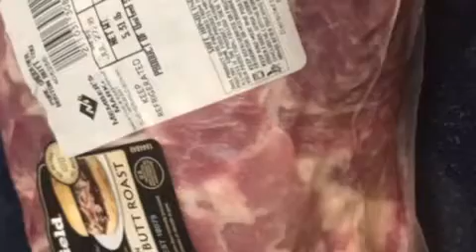Wicked chicken pork fruit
Suppah dinnah